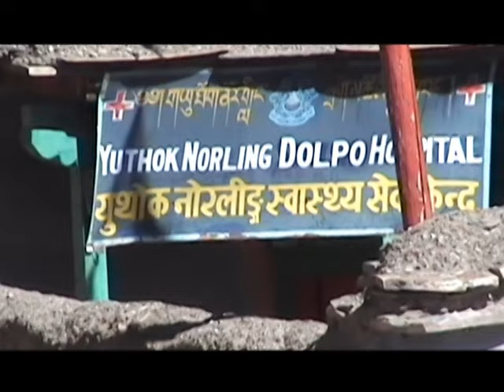Dolpo 2003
Dolpo Society is a service-oriented organisation established in 1997.